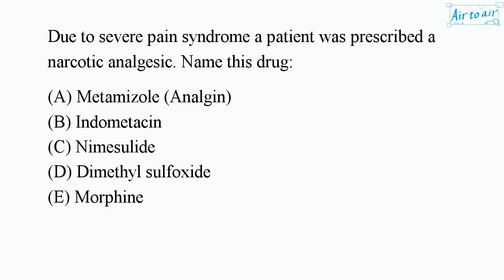[ Krok 1 Medicine ] Year: 2015 - 177 (Ministry of Public Health of Ukraine)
Due to severe pain syndrome a patient was prescribed a narcotic analgesic. Name this drug:

Dimethyl sulfoxide
Indometacin
Metamizole (Analgin)
Morphine
Nimesulide